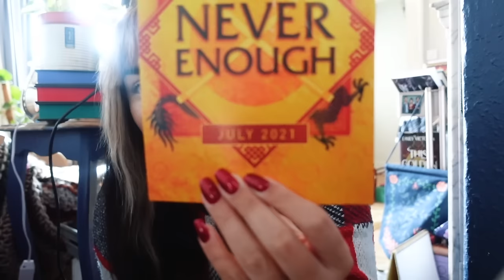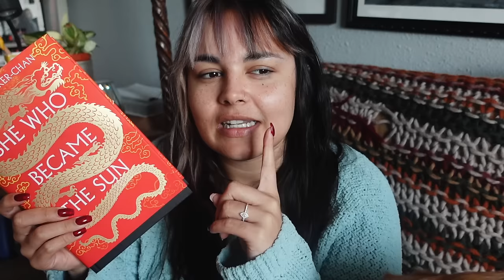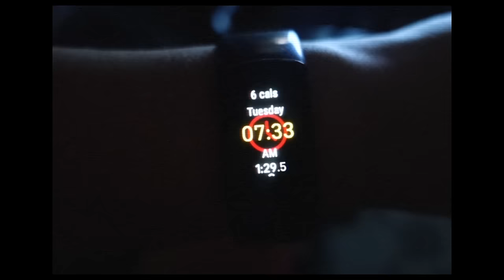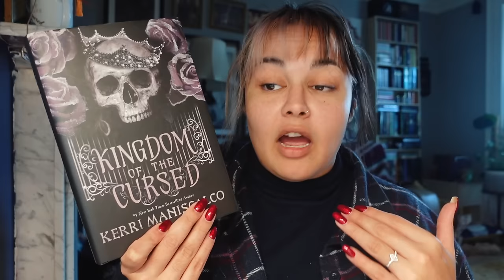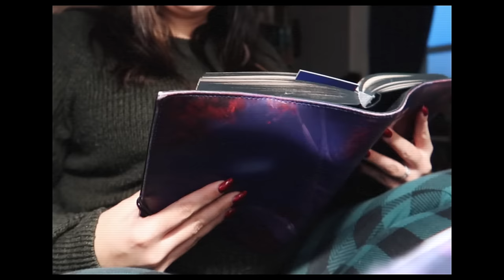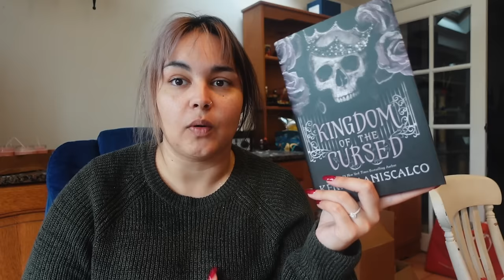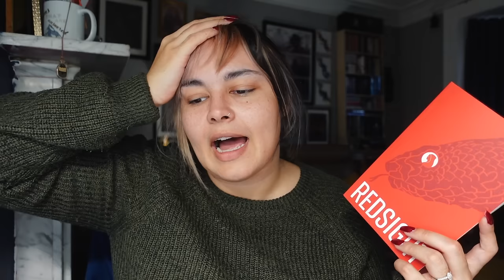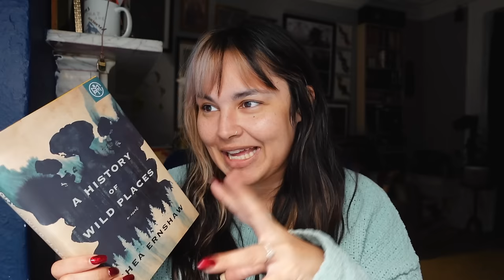Subscription Box Books I Should Have Read in 2021 🕤 READING VLOG #242 // AD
In November, I'm focussing on prioritising subscription box books, using randomly generated prompts to give me some direction. This week we're travelling back in time as I pick up 3 books I probably should have read when I received them in 2021

Book your spot on a Greek Island Reading Retreat for reading and relaxation in the sun!

etsy for EU candle customers